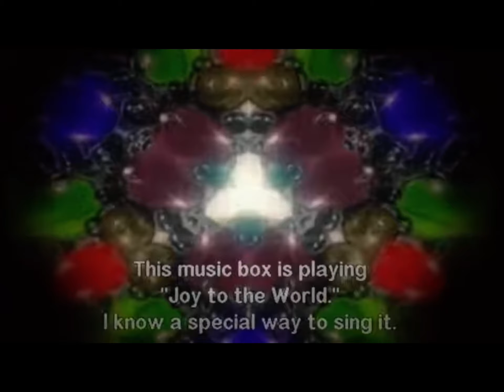JOY TO THE WORLD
Pentatonix song